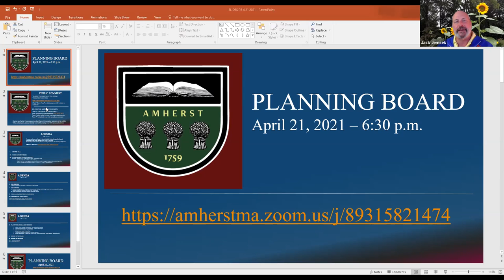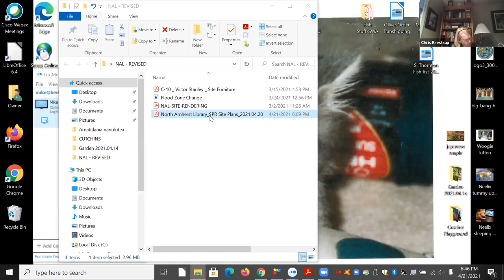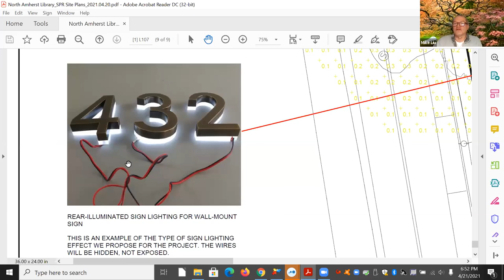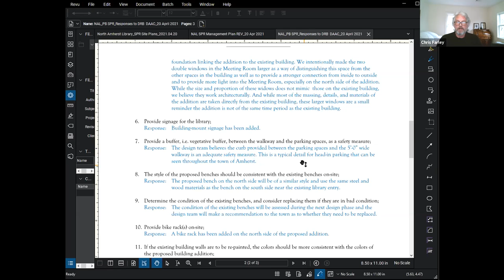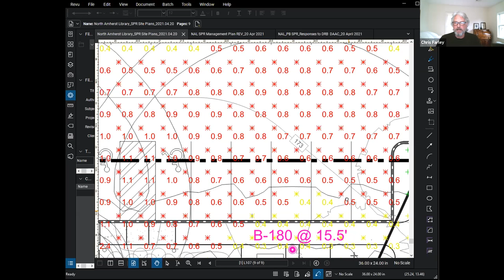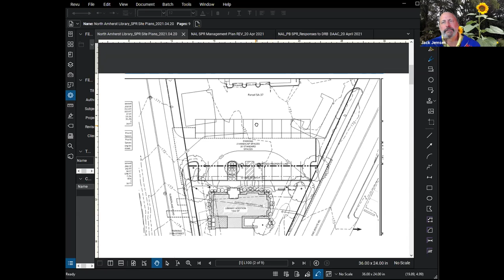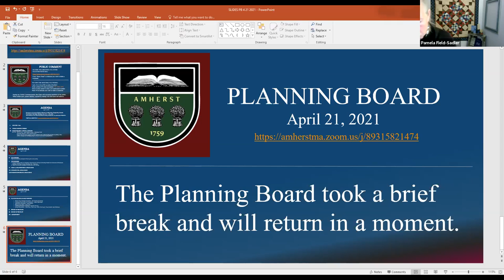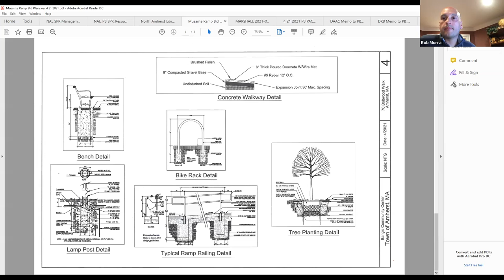Planning Board Apr 21, 2021